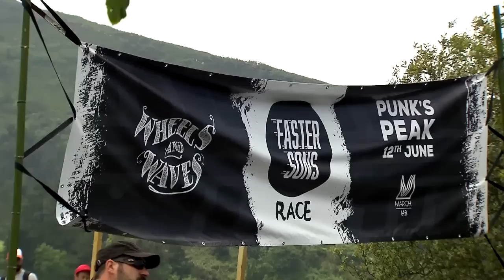BMW Scrambler auf der Wheels & Waves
Das  Wheels & Waves-Festival: ein einzigartiges Zusammentreffen von Custom-
Bikes, Surfen und Kunst am Strand von Biarritz.
Freiheit und Individualität – das zeigen die Teilnehmermotorräder – fast alle liebevoll umgebaute Unikate. Erlaubt ist, was gefällt.